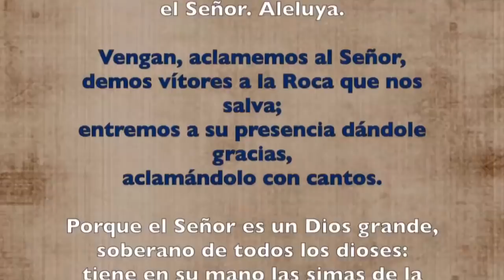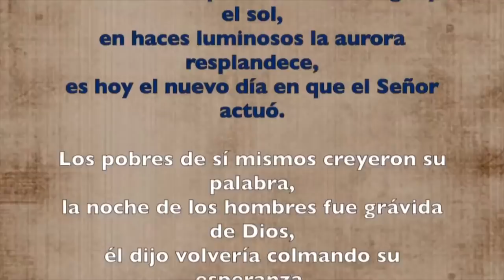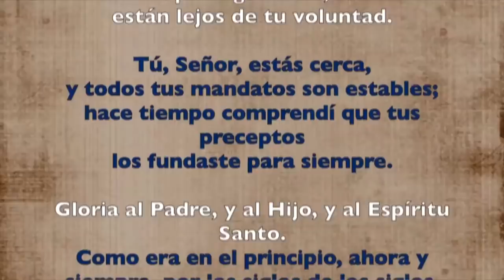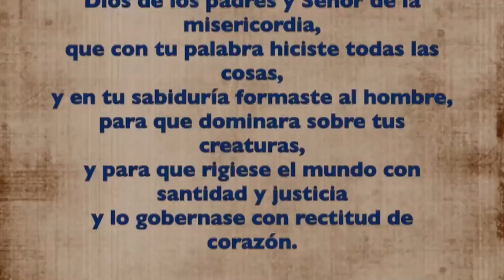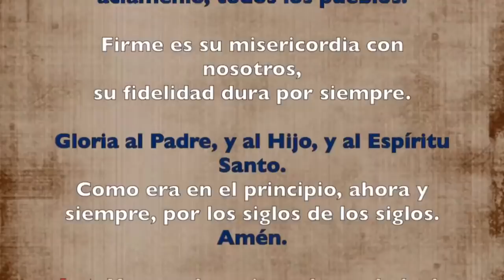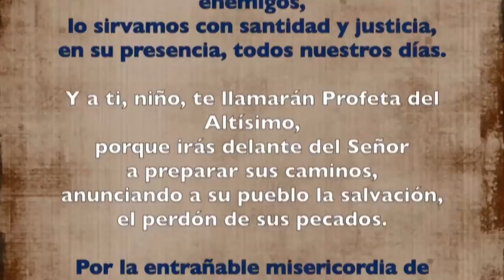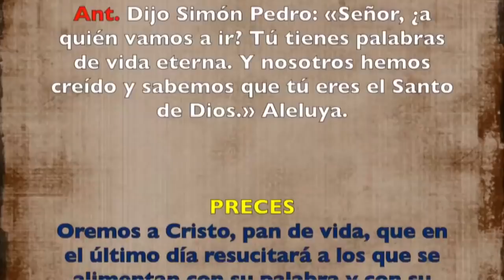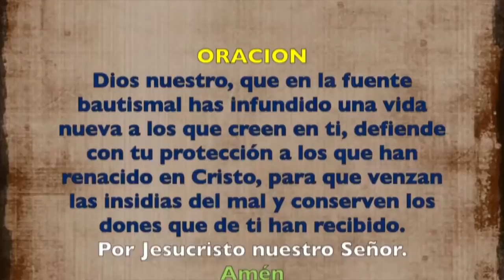Oración de la mañana (Laudes), SÁBADO III semana de Pascua | Padre Sam